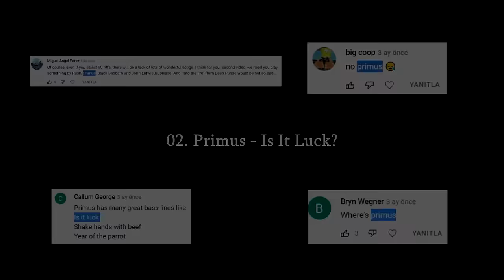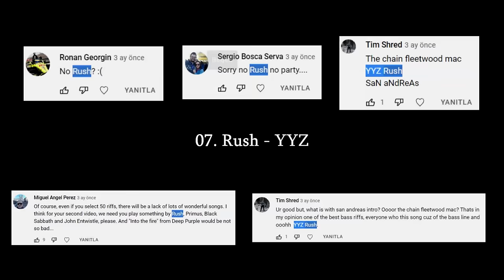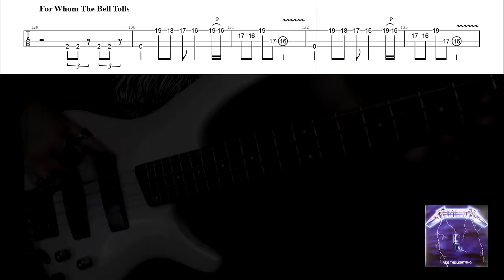20 Greatest Bass Lines/Riffs (Vol 2) | Tabs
Iconic Bass Lines, Rock, Metal, Funk Bass Lines

I'm playing what you suggested as a comment in the previous bass guitar video. All of them are your suggestions.

Please watch the first video before suggestions, your sugestion may be in there;

00:00 Intro
00:10 01. Hammer Smashed Face
00:35 02. Is It Luck?
00:53 03. Peace Sells
01:09 04. Souls of Black
01:20 05. Into the Fire
06. Plug In Baby (Please Read Pinned Comment)
01:33 07. YYZ
02:17 08. Sir Duke
02:47 09. Powerslave
03:05 10. Spiders
03:35 11. Schism
03:49 12. No More Tears
04:22 13. For Whom the Bell Tolls
04:42 14. Would?
05:05 15. Ace Of Spades
05:26 16. Roundabout
05:43 17. Seven Nation Army
05:57 18. Face To Face
06:18 19. Berserkers
06:43 20. Lethe

Main Guitar: Ibanez Perstige Rg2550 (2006 Model, Modded with Alperious Pickguard, Evo Birdge/Neck,True Velvet Middle Pickup)
Other Guitars